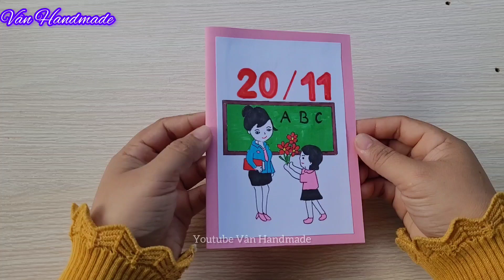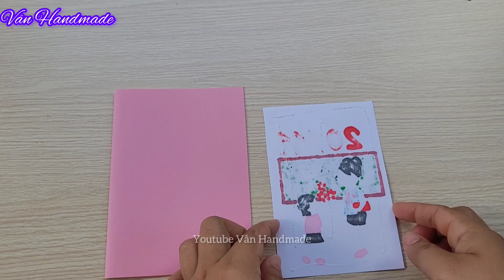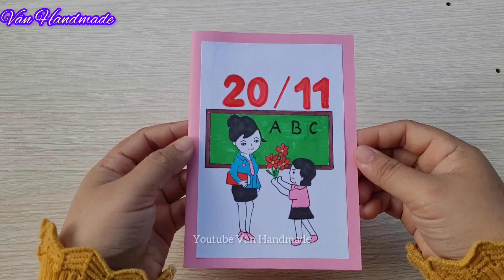Cách làm thiệp 3D 20/11 | vẽ thiệp vẽ báo tường 20/11| Vân Handmade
Làm bưu thiếp 20/11 tặng thầy cô, diy teacher's day card, vẽ báo tường 20/11